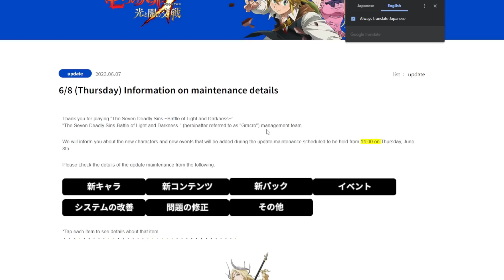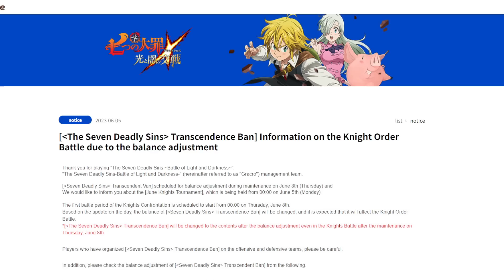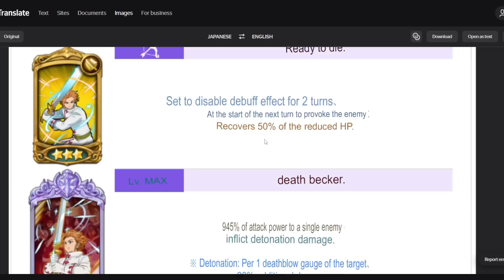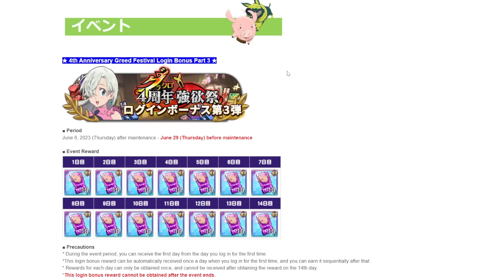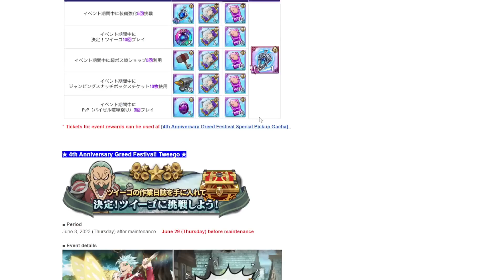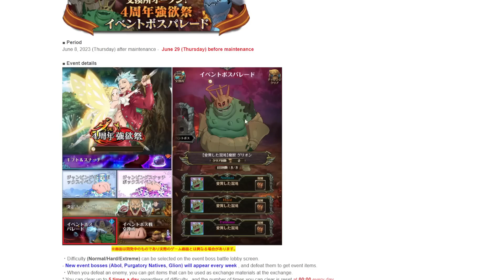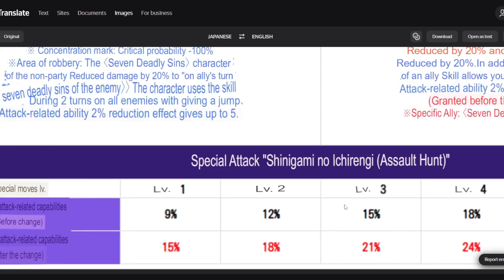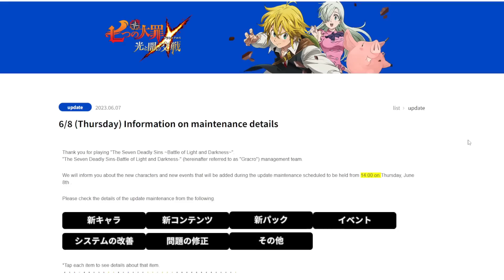THIS IS THE *BEST* ANNIVERSARY WE'VE EVER HAD!!! END OF 7DS TRISTAN!!! (JP PATCH) 7DS Grand Cross